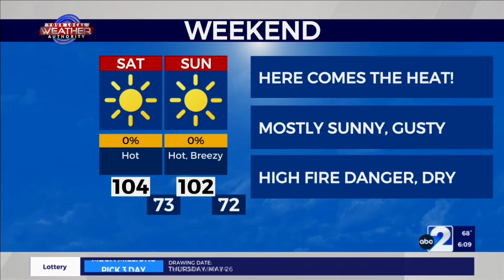Heat Returns at a Cost in West Texas 5-27-2022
Widespread slightly above-normal temperatures return across West Texas for today as KMID / KPEJ Weekday Morning Meteorologist Ryan DePhillips expects many locations to reach the 90’s and triple digits this afternoon with mostly sunny skies, gusty conditions at times, and drier air than the past days. This trend will continue into Memorial Day weekend.